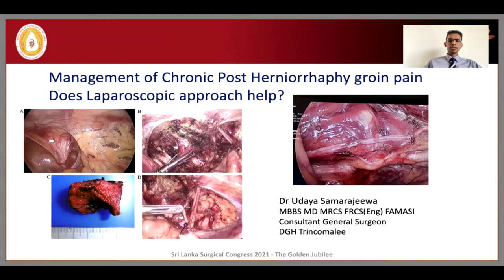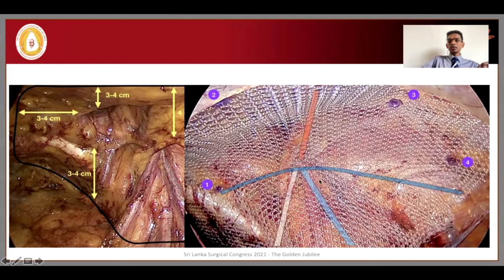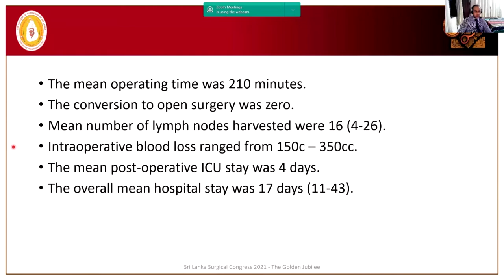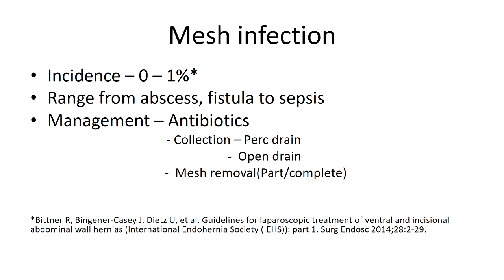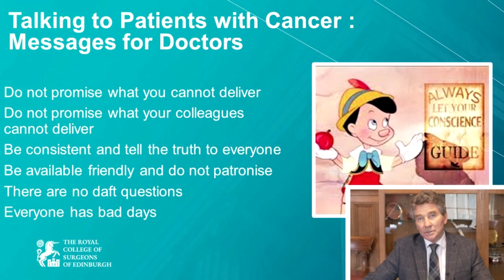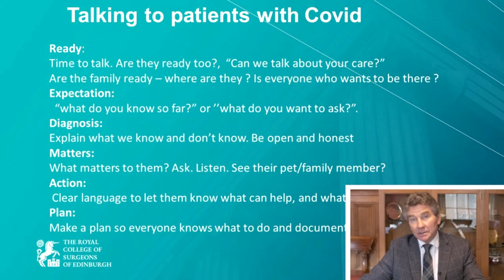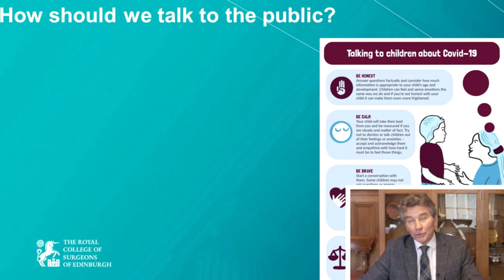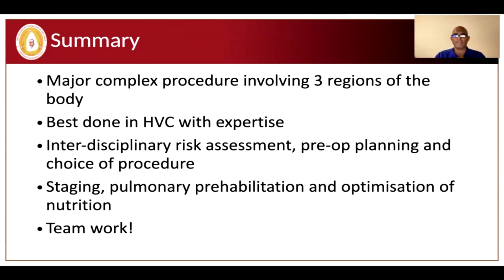Sri Lanka Surgical Congress (SLSC 2021) - Day 03 - 27th November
Sri Lanka Surgical Congress (SLSC 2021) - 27th November Session 03 Hall A

Symposium 13 - Laparoscopy for the general surgeon
Plenary 15 - Communication with patients and family and the general public during the COVID-19 pandemic
Symposium 15 - Surgical management of oesophageal carcinoma - The best know when not to operate, patient selection and pre operative preparations for oesophagectomy
                              Management of early oesophageal cancers
                              Place for neoadjuvant therapy in operable oesophageal cancers